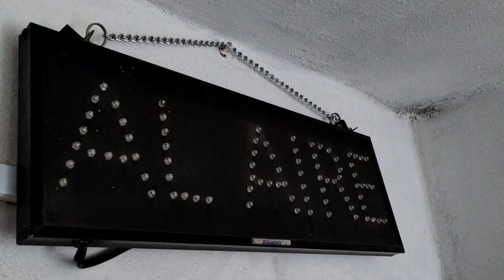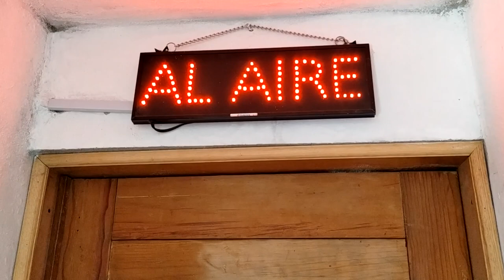La Voladora Radio 23 Años: Eric García